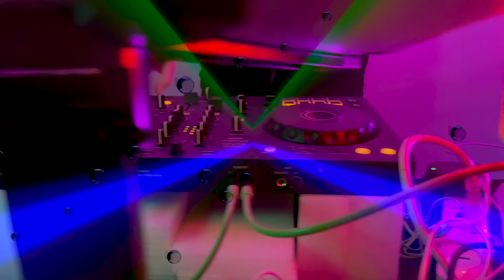VIRAL TIKTOK HITS ALL IN ONE TIKTOK MASHUP REMIX DJ ANN CC x DJ ROWEL NONSTOP HITS 2025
This Is My New Youtube Channel Heres The Link Below Please Subscribes Also

This video is edited under by Fair use of Law of Youtube. No Copyright Infringment is intended.